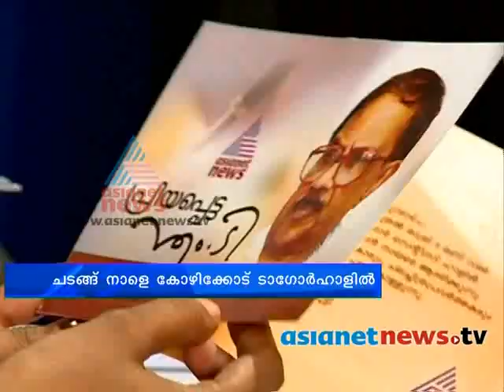M. T. Vasudevan Nair : Priyapetta MT , Asianet News felicitated M. T. Vasudevan Nair - Priyapetta MT: All set ready for Priyapetta MTഏഷ്യാനെറ്റ് ന്യൂസിന്റെ ആദരം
Asianet News to honour legend M T Vasudevan nair Priyapetta MT